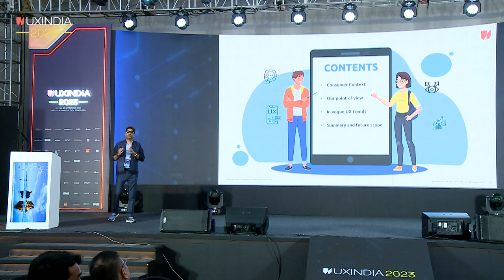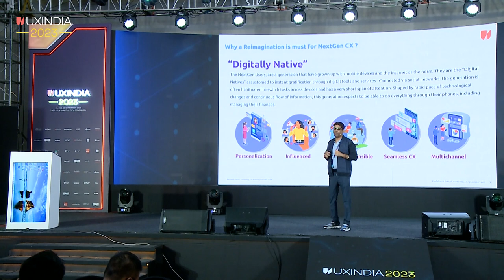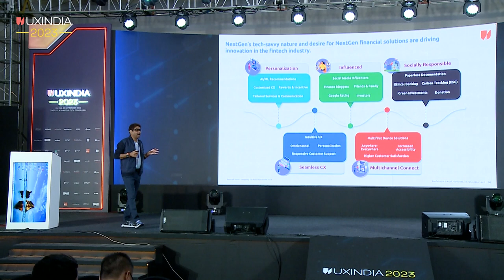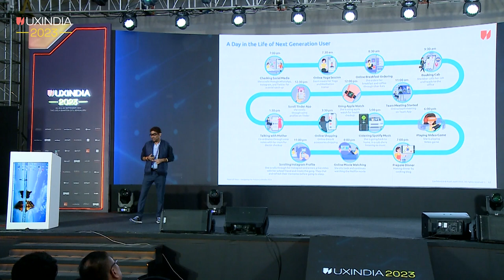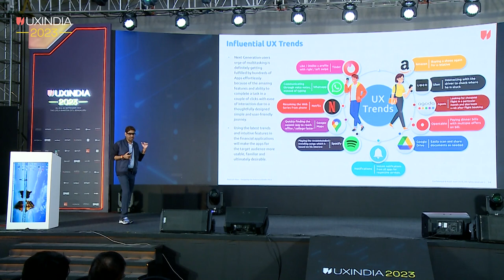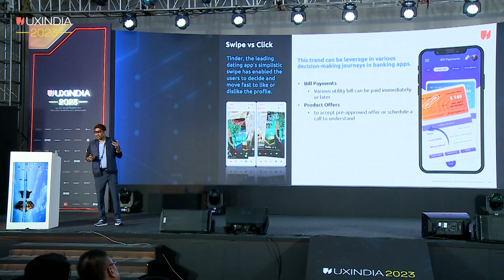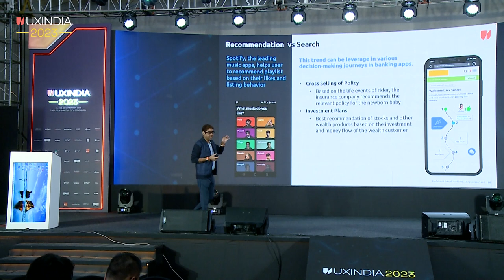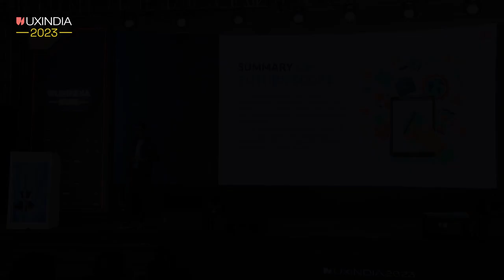Kapil joshi at UXINDIA 2023